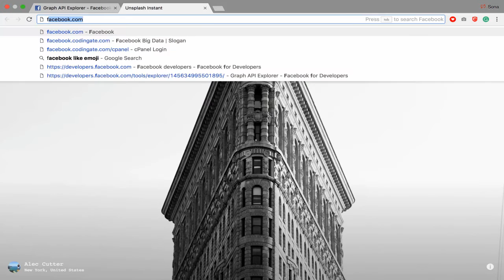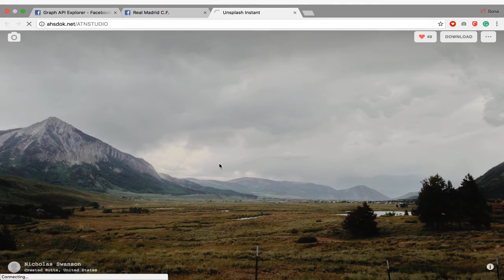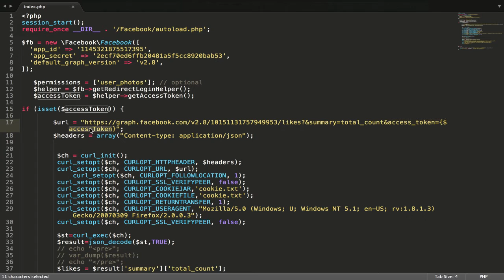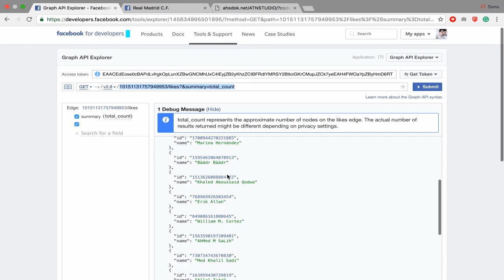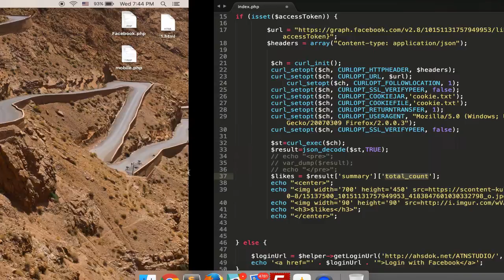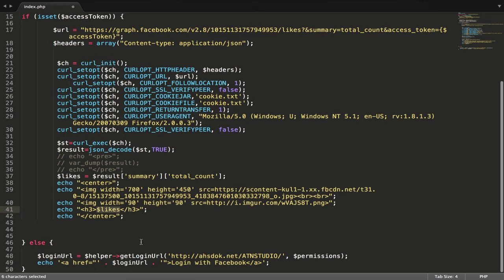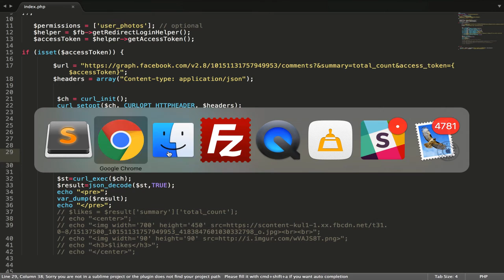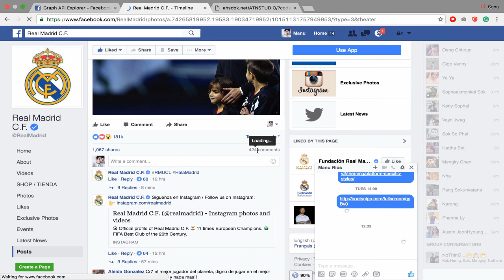Facebook PHP SDK : Login And Get Likes Count From Posts- Curl - Facebook Graph API - Learn Quickly